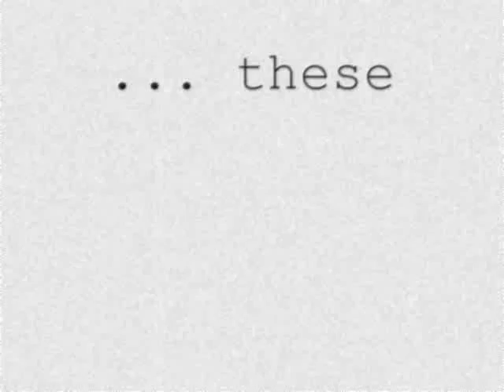Black success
I dedicated this video to all the blacks to show that the whites aren't the only ones who succeed...